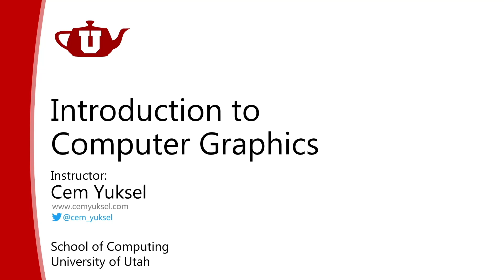Intro to Graphics 00 - Opening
Introduction to Computer Graphics.
School of Computing, University of Utah.